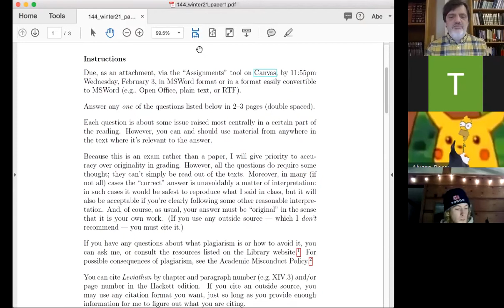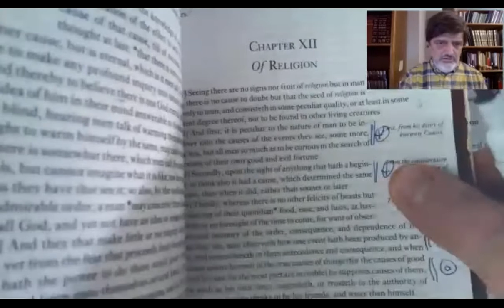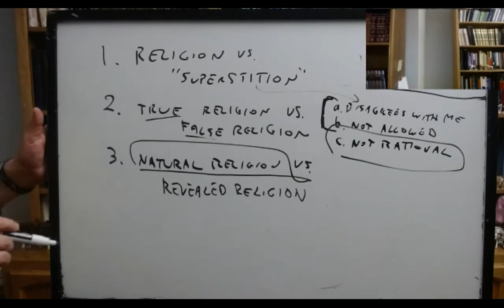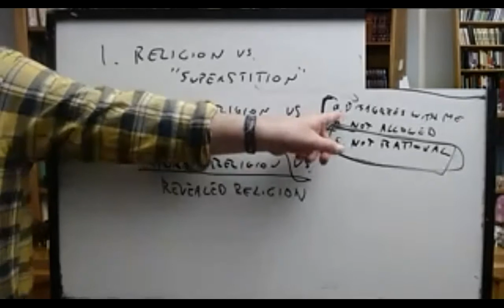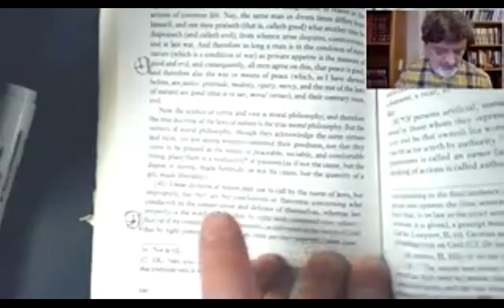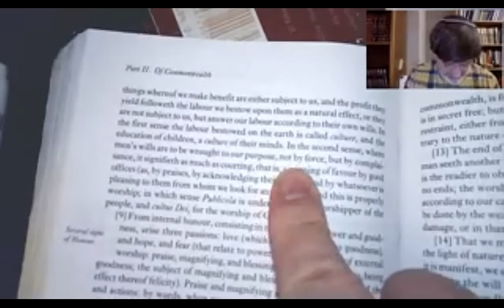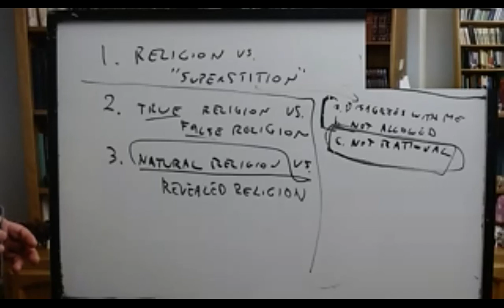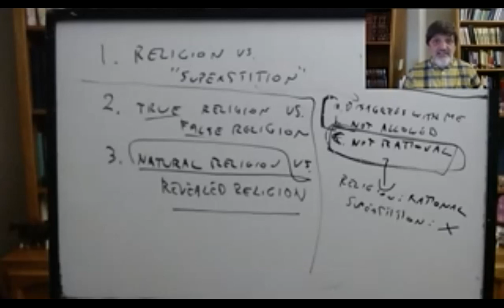Early Modern Political Philosophy: Hobbes, lecture 6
PHIL 144/LGST 144, UC Santa Cruz, lecture 1/26: Hobbes, Leviathan, ch.'s XII, XXXII, XLII, XLVI